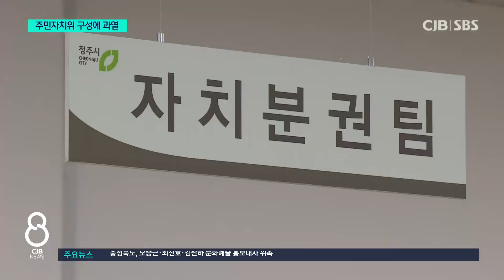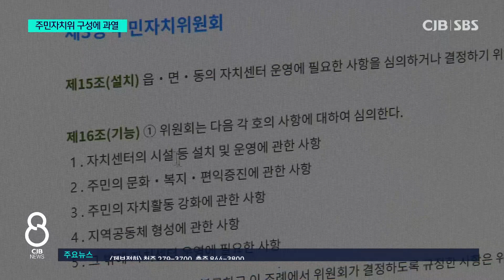잿밥에만 관심